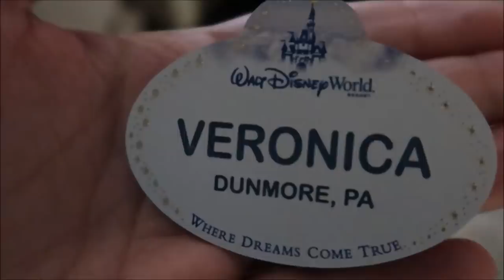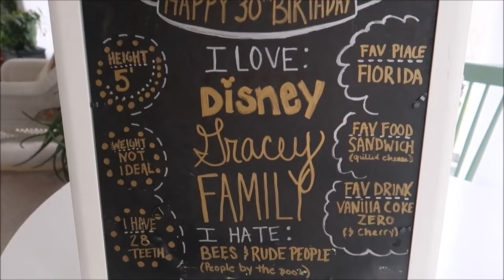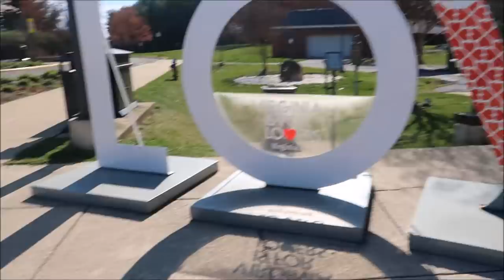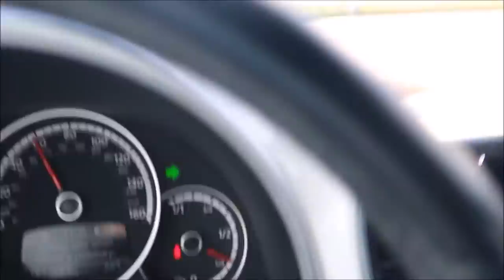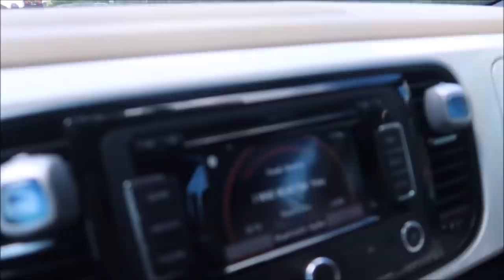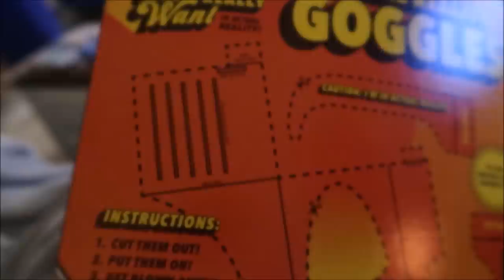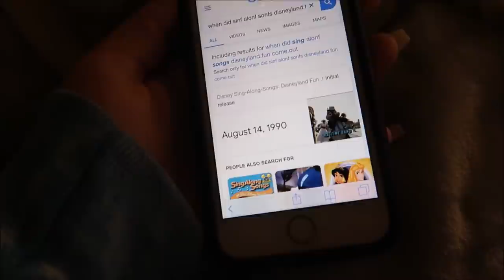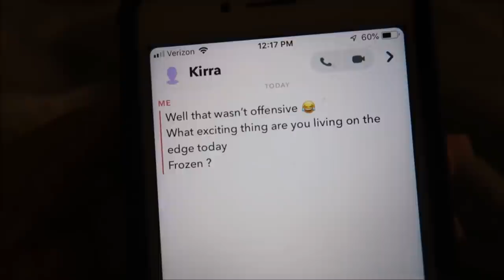a vlog I never shared, moving back Orlando at the beginning of the pandemic.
RIP BLUE 💕 🐾

My drive back to Orlando, I never shared because I do some things I’m not so proud of but hey that’s life we’re not perfect 😍